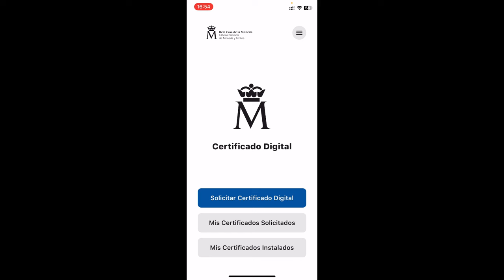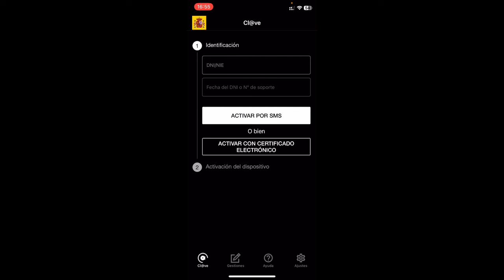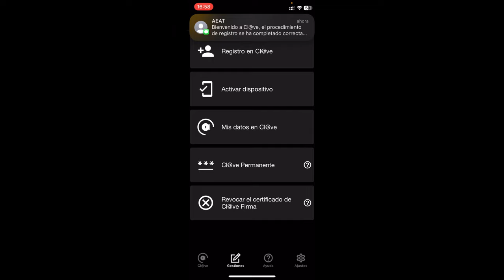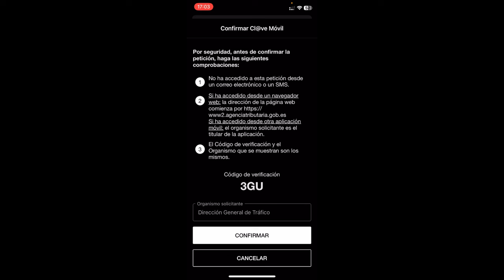Como OBTENER la Cl@ve PIN para hacer gestiones oficiales en España (2025) ✅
Te mostraré como obtener tu Clave Pin en pocos pasos! Verás que es muy sencillo.

En este video, te explicaremos cómo obtener la Cl@ve PIN, una herramienta clave para realizar gestiones oficiales de manera digital en España. La Cl@ve PIN es un sistema de autenticación que te permite acceder de forma segura y rápida a los servicios públicos online, como la Agencia Tributaria, la Seguridad Social, y otros organismos del gobierno.

Te guiaremos paso a paso por el proceso de registro y activación de la Cl@ve PIN, desde cómo solicitarla hasta cómo usarla en tus trámites diarios. Al final del video, sabrás cómo obtener y utilizar tu Cl@ve PIN de manera eficiente para facilitar tus gestiones oficiales desde la comodidad de tu casa.

⭐ PALABRAS CLAVE ⭐
Cl@ve PIN
clave pin espana
gestiones oficiales
tributarias

🔎 BÚSQUEDAS SIMILARES 🔎
Como obtener la Cl@ve PIN para hacer gestiones oficiales,como obtener clave pin con certificado digital,obtener clave pin,dr tutoriales,tutorial,obtener clave pin por sms,como usar clave pin,clave pin,Cl@ve PIN,como obtener clave pin agencia tributaria,conseguir clave pin

Cómo obtener la Cl@ve PIN en España
Cl@ve PIN: guía paso a paso para obtenerla
Cómo solicitar la Cl@ve PIN para trámites oficiales
Obtener la Cl@ve PIN para gestiones oficiales en España
Cl@ve PIN: cómo activarla y usarla en gestiones oficiales
Solicitar la Cl@ve PIN de manera rápida y sencilla
Cl@ve PIN: qué es y cómo obtenerla en España
Cómo registrarse y obtener la Cl@ve PIN en España
Cl@ve PIN: trámites oficiales y cómo conseguirla
Cómo obtener tu Cl@ve PIN para trámites gubernamentales
Cómo activar la Cl@ve PIN para hacer gestiones en España
Obtener la Cl@ve PIN para trámites digitales en España
Guía para solicitar la Cl@ve PIN en España
Cl@ve PIN en España: cómo registrarse paso a paso
Cl@ve PIN: cómo usarla en gestiones oficiales y cómo obtenerla
Cómo conseguir la Cl@ve PIN para trámites del gobierno
Cl@ve PIN: tutorial para registrarse y obtenerla
Cómo activar tu Cl@ve PIN para trámites en línea en España
Solicitar la Cl@ve PIN en pocos pasos para gestiones oficiales
Cl@ve PIN en España: cómo registrarse y obtenerla fácilmente